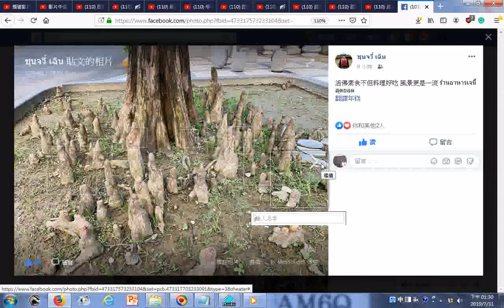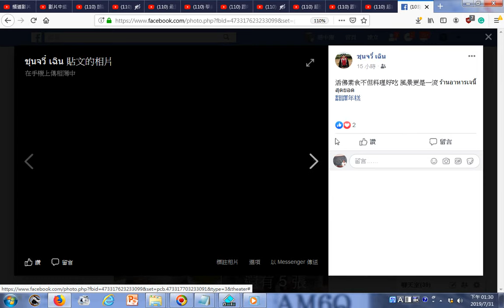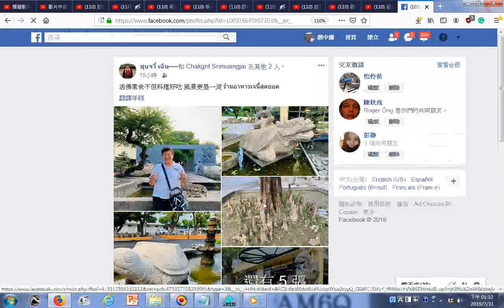20190730活佛素食不但料理好吃 風景更是一流 ร้านอาหารเจนี้สุดยอด 前賢與泰國道親們聚餐